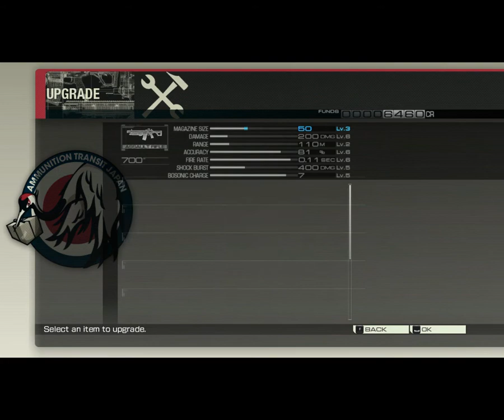Let's Play Binary Domain [Part 21] - Hiding in Plain Sight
Our final stop before Amada! Oh, and don't forget to thank Cain.